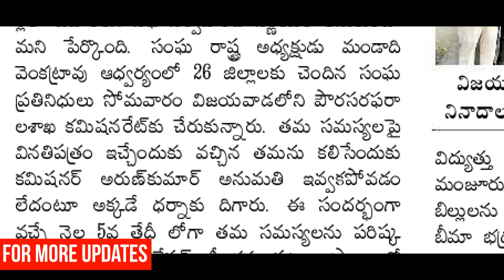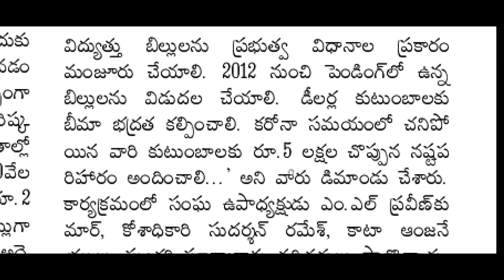రేషన్ పంపిణీ పై కొత్త షాక్|| ఇలాగైతేనే ఇక రేషన్ పంపిణీ చేస్తాం ||AP ration Latest News